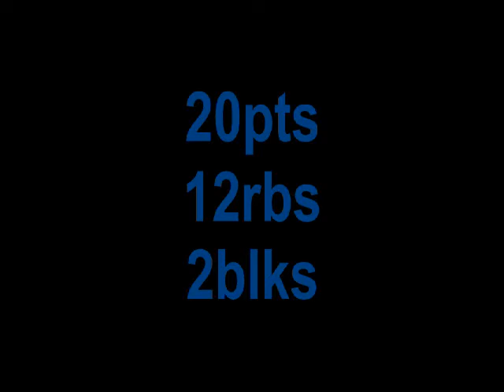jenar harrison vs bakken bears